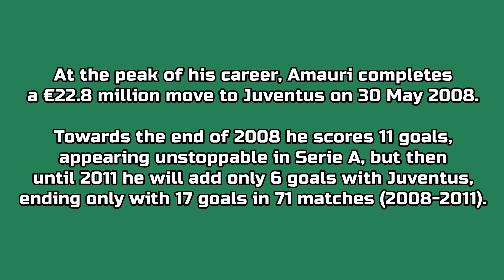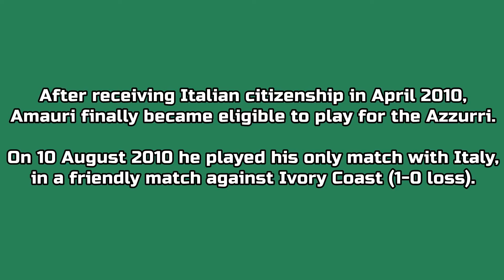Amauri - 85 goals in Serie A (part 2/2): 42-85 (Juventus, Parma, Fiorentina, Torino 2008-2016)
Amauri Carvalho de Oliveira, born 3 June 1980 in Carapicuíba (Brazil). 336 games and 85 goals in Serie A, playing as striker with Napoli, Chievo Verona, Palermo, Juventus, Parma, Fiorentina and Torino. From 2000 to 2016 he played 15 Serie A seasons.
Although he was born in Brazil, he represented Italy once at international level in 2010, after acquiring Italian citizenship.